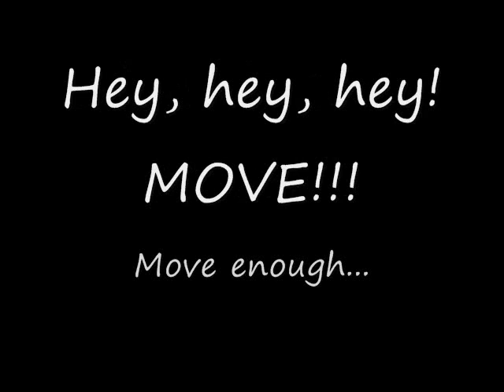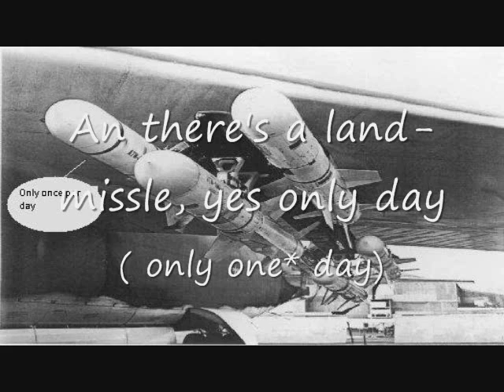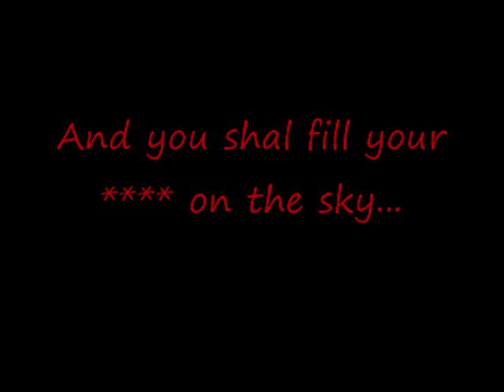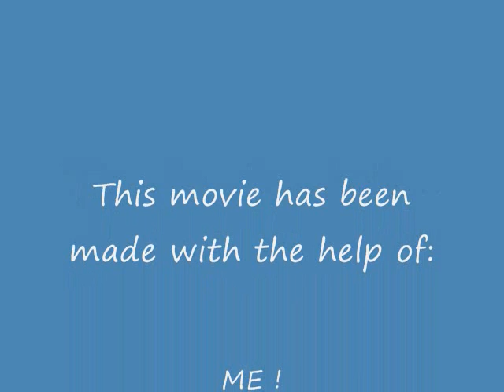I love my pea-pod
This is my first misheard movie, so judge ,,soft" :)) :))